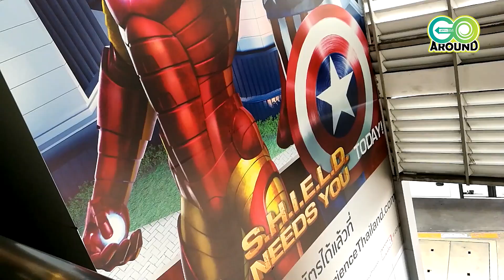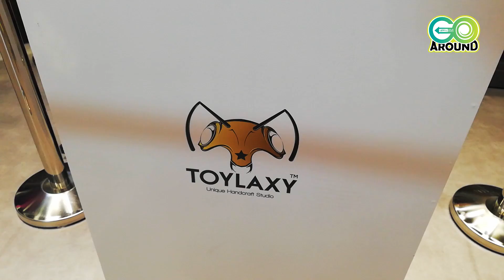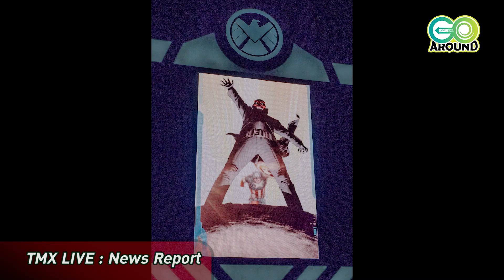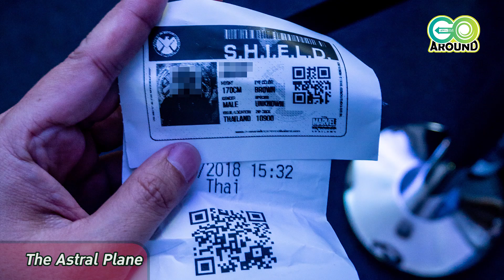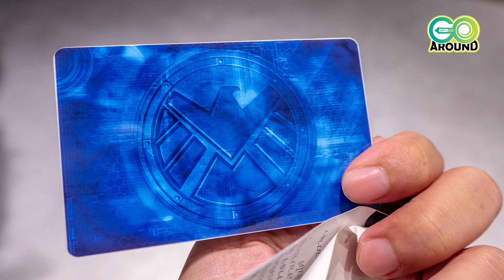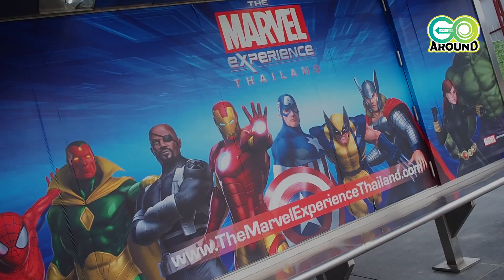GO Around#28 : The Marvel Experience Thailand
INSTRAGRAM : aplusstudio